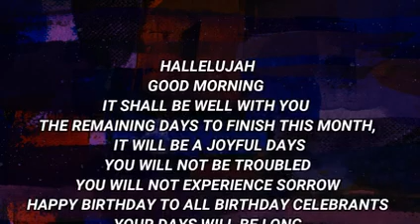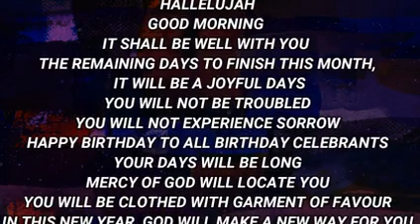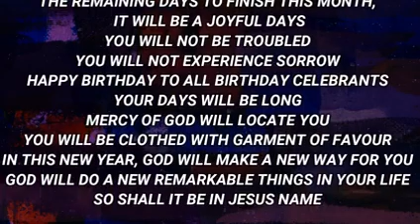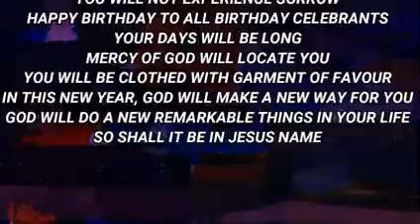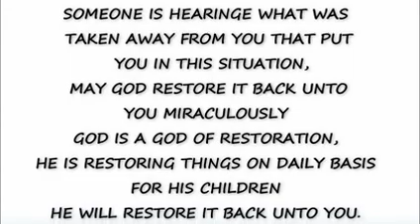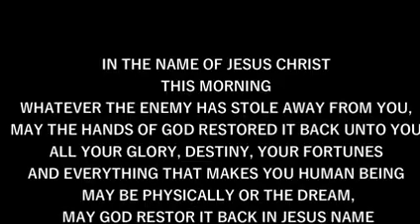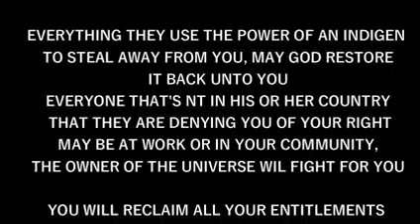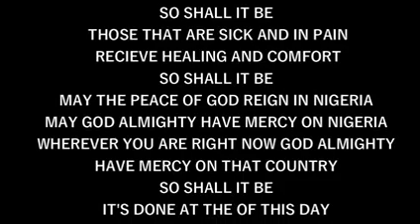IRE OWURO TUESDAY 251022